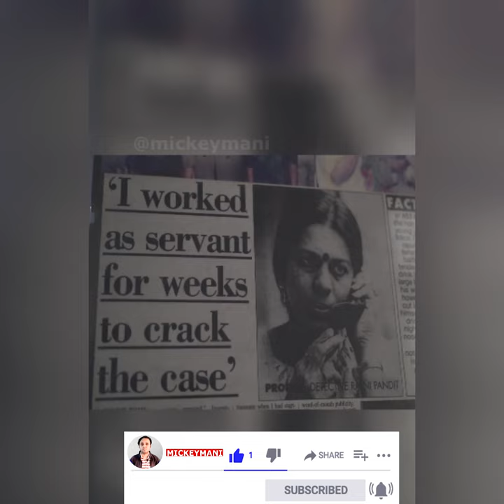India की Rajani Pandit है Lady 😎James Bond By Mickeymani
Rajani Pandit is an Indian private investigator who is regarded as the first woman private investigator in the state of Maharashtra